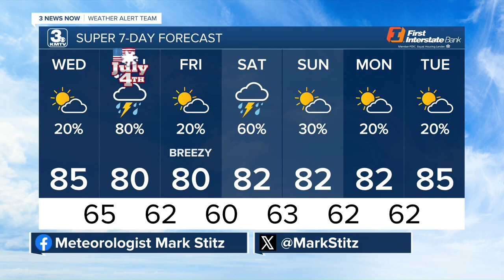Mark's 7/3 Morning Forecast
Rain and storms are likely on the 4th of July, but part of the day will be dry.